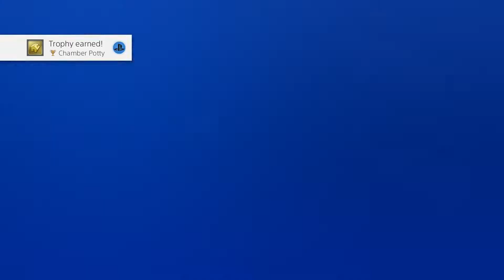Dragon Quest Builders [PS4] Playthrough #078, Ch. 4: Holy Hostel; Princess's Bedroom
This is video #078 in my playthrough of Dragon Quest Builders for the Sony PlayStation 4. This video does not contain commentary.

We are currently in the Final Chapter: Tantegel. Previously, Davilas rescued Barbella and recovered the Sunstone. The three sages and their gifts are now safe.

After resuming, Davilas talks to Elle (time 0:23). She gives Davilas the Holy Hostel blueprint and asks him to build it. Also, Davilas learns how to make a Goddess Statue.

Davilas demolishes his Barbecue Bistro in the northwest of the castle and builds the Holy Hostel in its place. The walls require Castle Foundation and Castle Wall blocks. The door must be a Magic Door, plenty of which can be found at the southern monster fortress. The room requires three Pots outside and six Simple Beds inside. Being a hostel, the room also requires a cooking station, to wit a Brick Barbecue. Davilas does not need to make a Goddess Statue, since he picked up the one at the spring in the southwest of the starting island.

Davilas soon finishes off the Holy Hostel (time 10:48). The Holy Hostel prevents the Builder's hunger meter from falling while the Builder is in the base.

Then, Davilas reports to Elle (time 11:13). She rewards him with 2 Rubies. Quest complete! Also, she teaches Davilas how to make Yggdrasil Essence, which automatically revives him and restores him to full health when he dies. Very, very nice.

Davilas next speaks to Trystian (time 19:03). Trystian asks Davilas to build a fitting bedroom for Princess Gwaelin in the northeast corner of the castle. There is no blueprint, but Trystian spells out the room requirements. Davilas learns how to make the Princess-sized Bed.

Afterwards, Davilas gets to work on the bedroom for the Princess. He builds it upstairs next to the throne room in the northeast. The room requires a Lady Sign, a Princess-sized Bed, a Chic Chair, any flower, and a Candelabrum. He classes things up a little bit by using good carpeting. To get a flower, he can dig one up with a Shovel.

During the work, the base reaches Level 4 (time 27:09). That is the maximum base level for Chapter 4.

After some work, Davilas finishes the Princess's Bedroom (time 29:01).

He reports to Trystian (time 29:22). Trystian rewards him with 10 Chimaera Wings.

Afterwards, Davilas remodels the downstairs northeast bedroom into a private bedroom for himself. When he adds a Pot and a Gentleman Sign, it becomes a Private Bedroom (time 32:19). Then, when he adds a Chic Chair, it upgrades to a Master Bedroom (time 33:06). This requires a resident's sign, a Pot, a fancy bed, a chair, and a fancy light source.

Also, the player earns the gold trophy "Chamber Potty". This requires learning 50 different room recipes.

Next time, Davilas will forge some legendary gear and then confront a traitor.

This video is part of my Dragon Quest Builders playthrough. I am playing the North American version of the game released for the Sony PlayStation 4 in 2016.

Played on the Sony PlayStation 4 Slim. Recorded with the Elgato Game Capture HD device and software. Produced with Adobe Premiere Pro CS6.